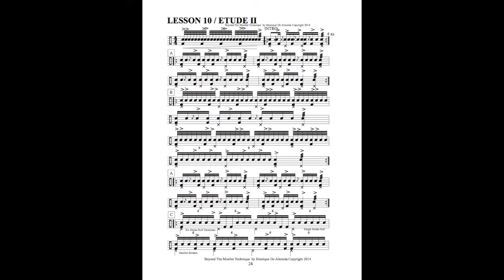Henrique De Almeida - Moeller Book Etude II pg. 24-25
Exercise from the book: The Moeller Technique Workshop-
Beyond The Moeller Technique, by Henrique De Almeida.

The Moeller Technique Workshop - Beyond The Moeller Technique: A Master Class With Henrique De Almeida:

Introduction THE MOELLER TECHNIQUE WORKSHOP BOOK By Henrique De Almeida Copyright 2014 The materials contained in this workbook were compiled to be used in conjunction with my Berklee College of Music private drum instructions, drum set clinics, master classes and drumset group classes. This workbook serves as an invaluable, organized and compact resource of hand technique development materials. The book can be used as an introduction and progression of concepts that goes beyond the Moeller Technique. The main purpose of the workbook is to be used as a tangible and measurable program that can guide the student through a progressive path of studies that will lead to musical applications. It introduces the student to a considerable amount of possibilities using the Moeller Technique musically. The materials are inspired by some of my favorite Moeller technique exponents: Jim Chapin, Vinnie Colaiuta, Steve Smith Dave Weckl, Jojo Mayer, Dom Famularo, Danny Gottlieb, Joe Morello among many others. I encourage the research and awareness of the artists mentioned here. It is my intent and hope that by diligently studying the lessons presented here, the student will be able to develop the ability to incorporate the Moeller motions, sequences and rolls to time keeping, fills and solo ideas. Have Fun! Henrique De Almeida Boston, August 2014

Below are a few links demonstrating musical applications of various Moeller techniques.